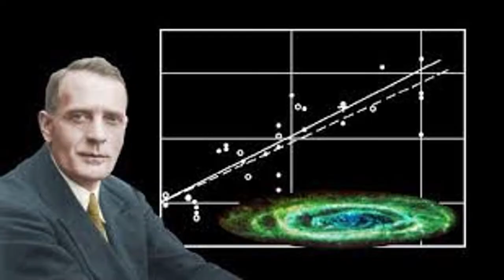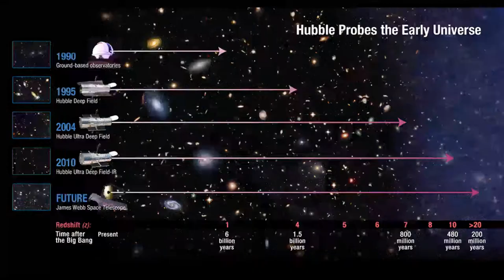A Brief History of Hubble Telescope & Galileo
From the dawn of humankind to a mere 400 years ago, all that we knew about our universe came through observations with the naked eye.
Then Galileo turned his telescope toward the heavens in 1610
But problem remain same until Hubble Space Telescope.
Earth atmosphere was the great barrier for  observation of universe.
The Hubble Space Telescope (HST) was launched into low Earth orbit in 1990 and remains in operation
A low Earth orbit (LEO) is an orbit around Earth with an altitude of 2,000 km (1,200 mi) or less. Just above the Earth atmosphere.
Although not the first space telescope, Hubble is one of the largest and most versatile,
and is well known as a vital research tool for astronomy.
The HST is named after the American  astronomer Edwin Powell Hubble (November 20, 1889 – September 28, 1953).
He played a crucial role in establishing the fields of extragalactic astronomy and observational cosmology
and is regarded as one of the most important astronomers of all time.
Hubble Telescope can see ultra deep into the night sky.

Video title is inspired from 'A Brief History of time' by Stephen Hawkins.
Note: Some part of this  videos are kindly provided by the ESA/Hubble.